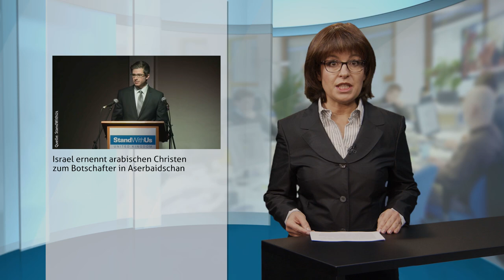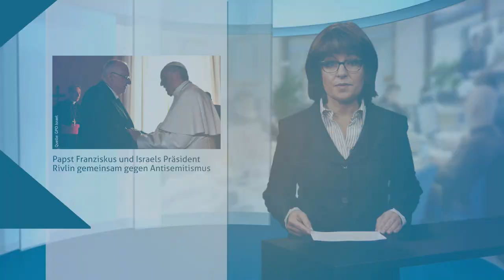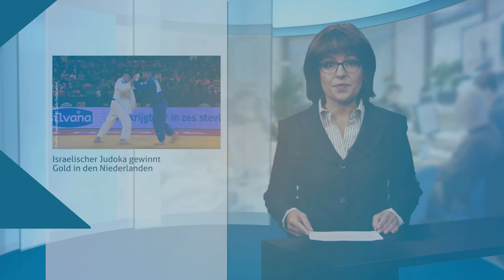News vom 20.11.2018